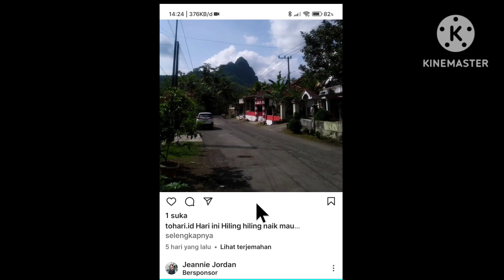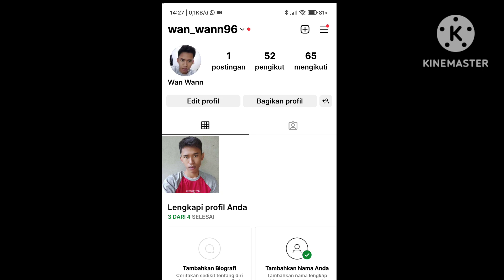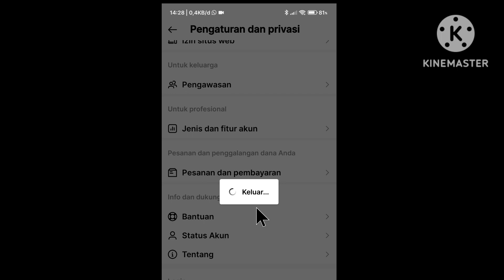Cara mengeluarkan akun Instagram orang lain yang nyangkut di HP kita